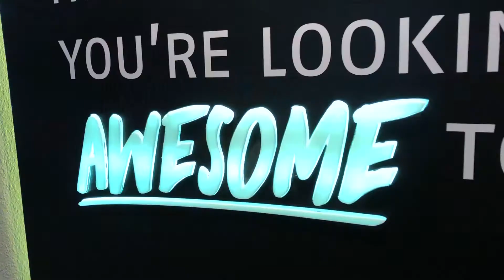The Best Instagrammable Spots at TROVE Johor Bahru - Part 2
So we've been getting messages requesting to post Part 2, so here it is - a second list of IG worthy spots in TROVE!